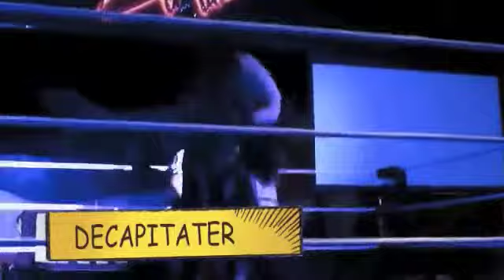Rexx Reed 1st Half of 2011 Part 3